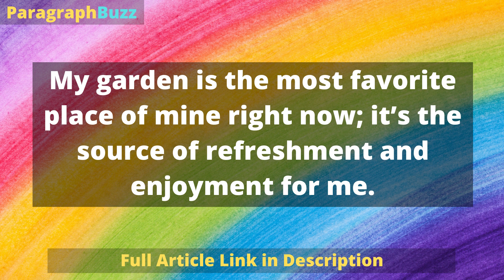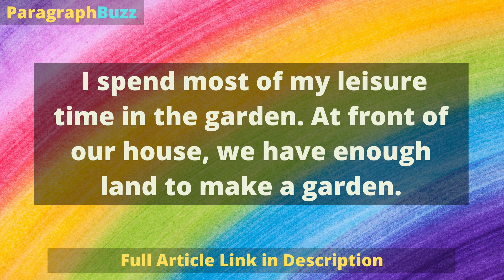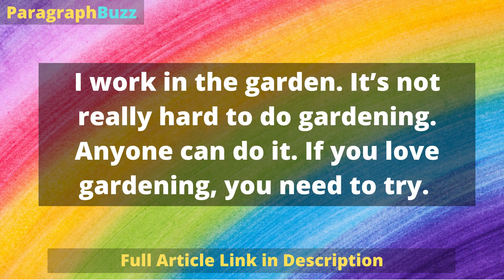My Garden: Paragraph (200 Words)